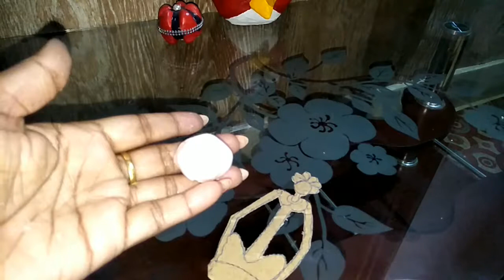DIY Indian Rural Musicians Clay Mural Wall Hanging | Best out of waste wall decor idea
Hello friends

DIY Indian Musicians Clay Mural Wall Hanging | Easy Steps Of Making Indian Village Musicians Mural

Friends don’t forget to leave your valuable feedback in the comments section below.

Keep watching.